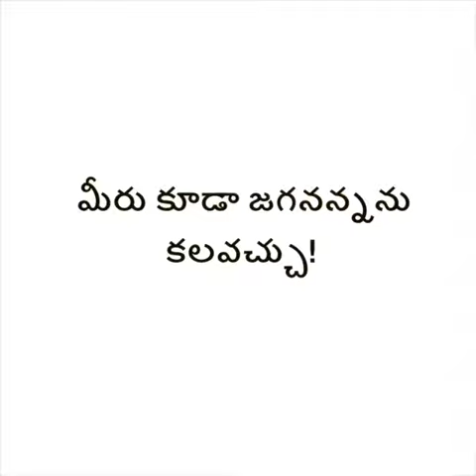మీరు కూడా జగనన్నను కలవచ్చు!